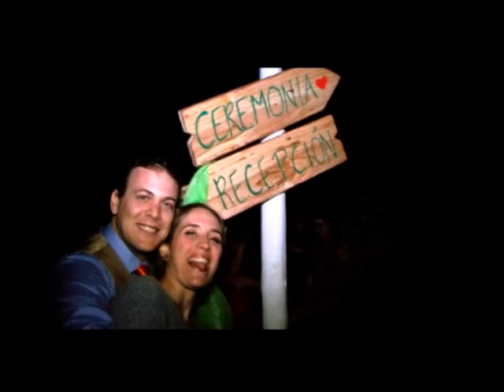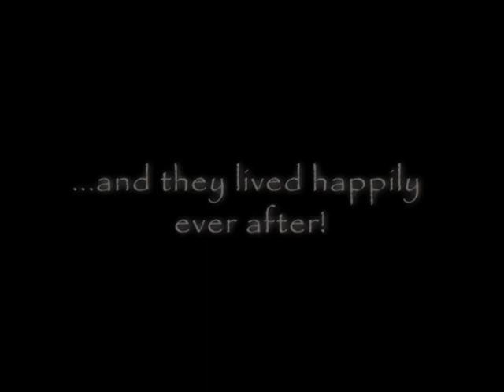MELISSA Y JOSE ANTONIO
LARRY FARFAN FOTOGRAFIA/VIDEO
MELISSA Y JOSE ANTONIO CELEBRARON SU BODA EN MAMACONA